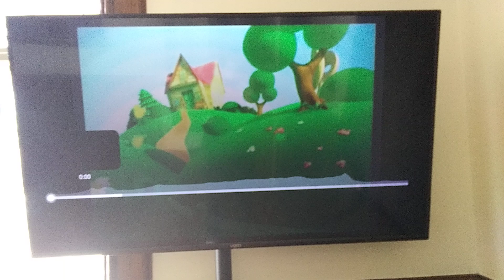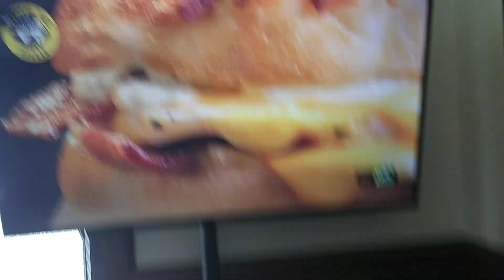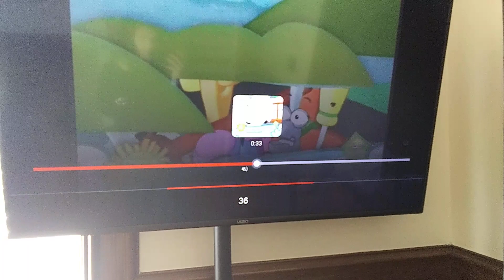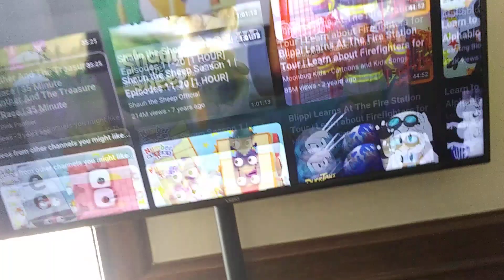May 5, 2023